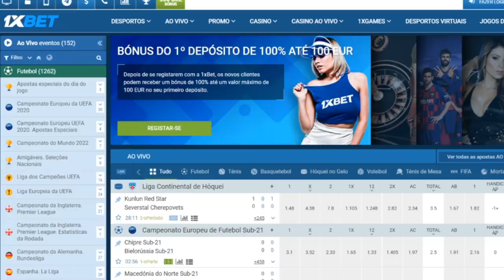RED BULL QUER TIRAR TRÊS JOGADORES DO PALMEIRAS! / GUSTAVO HENRIQUE PODE CHEGAR?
BEM VINDOS PARA MAIS UM VÍDEO E MAIS INFORMAÇÕES DO PALMEIRAS...

Conta Itaú :
Kassia Alves Poggi
AG: 2078
CONTA: 34889-9